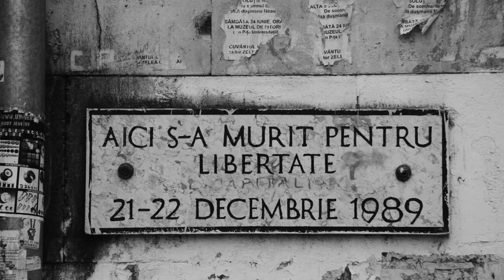Valeriu Sterian - Escu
Artist: Valeriu Sterian și Compania de sunet
Album: S-a votat Codul penal
Lansare: 1992